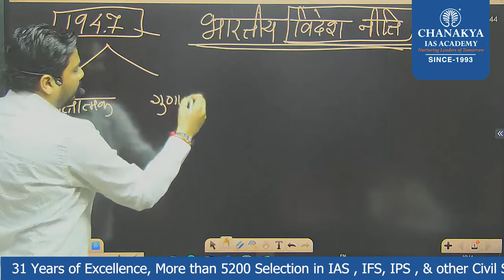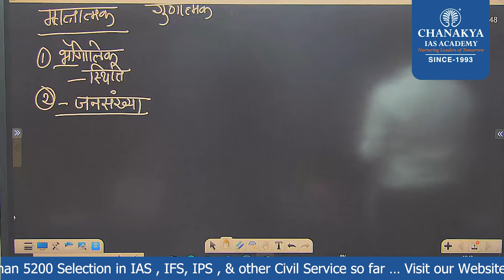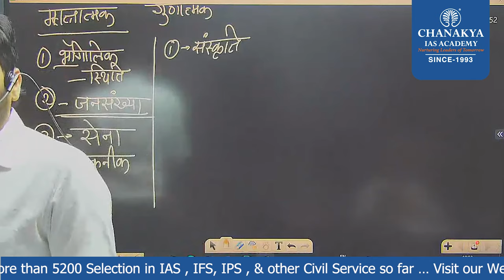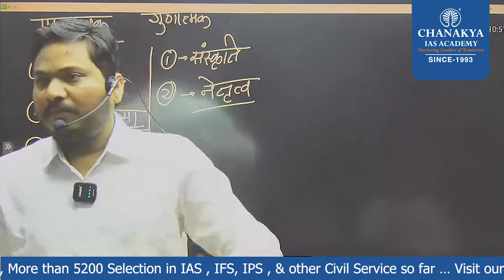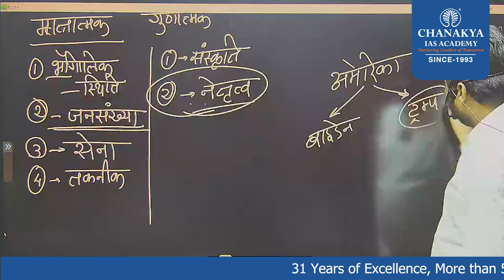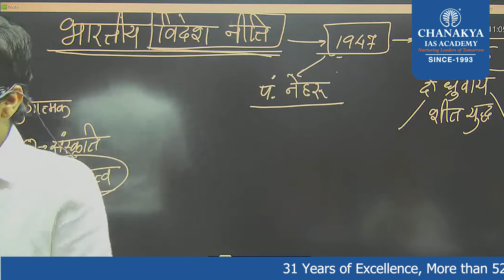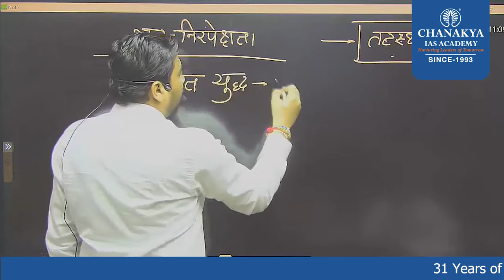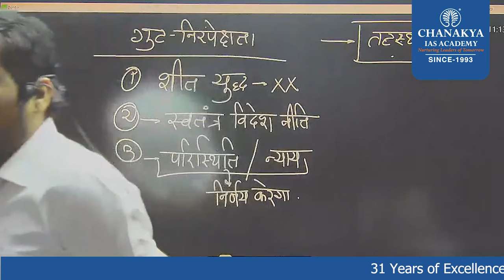Indian Foreign Policy || भारतीय विदेश नीति || Part - 01